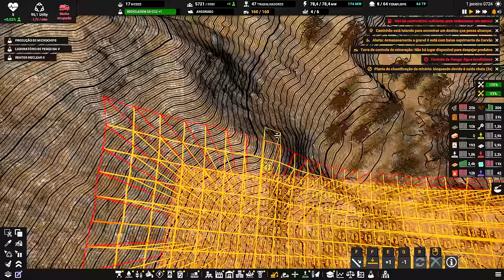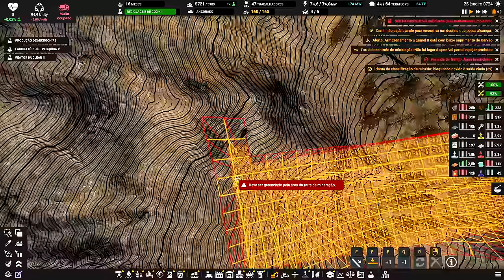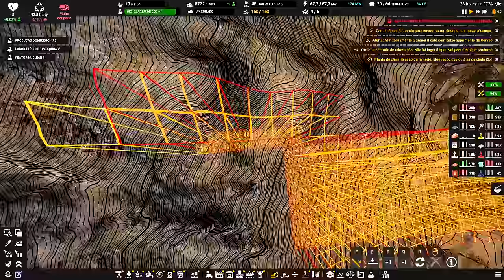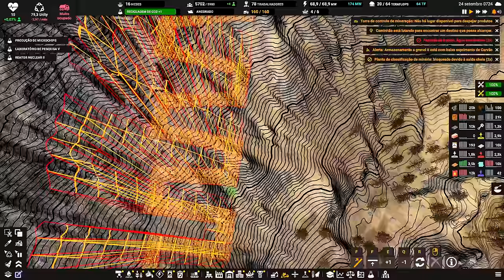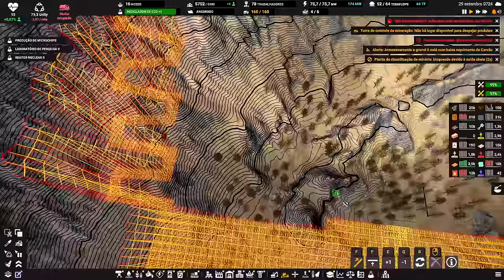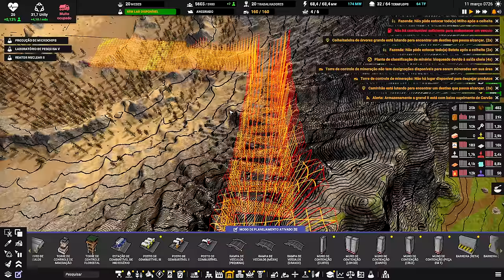⛵ Captain of Industry UPDATE 2 - E lá vamos nós... EP37